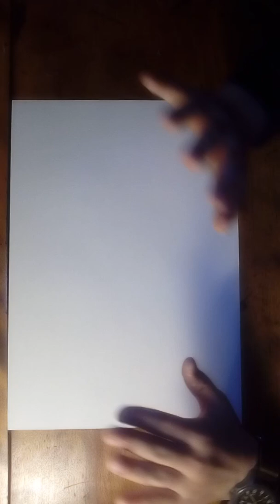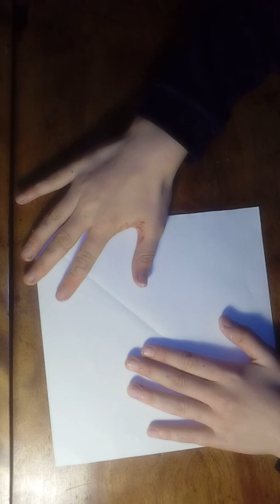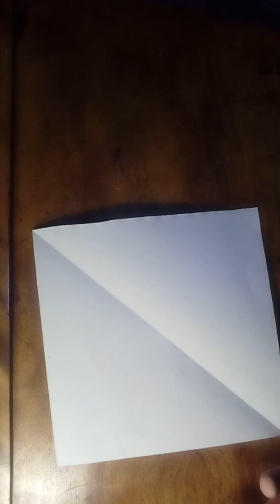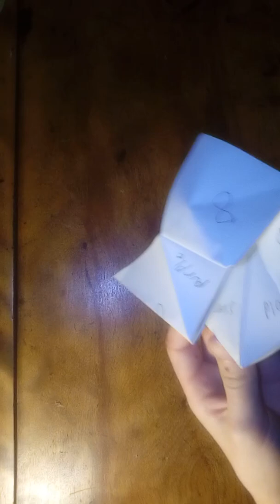How to make an origami fortune teller!!!!!!!